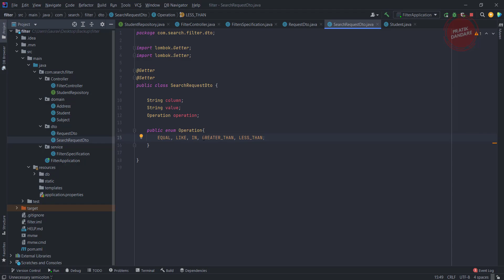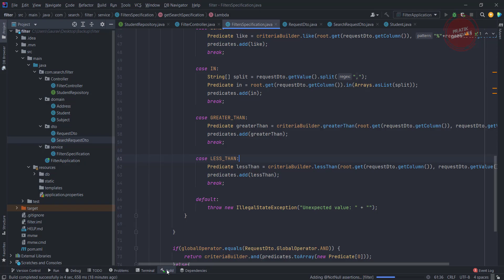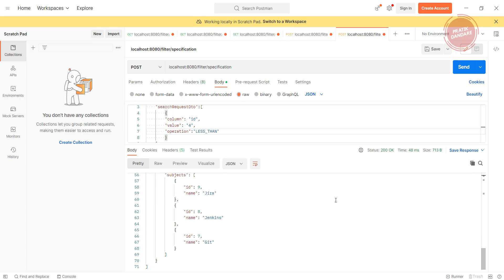10.Spring Boot | Search Specification | Added Greater Than and Less Than Criteria | Criteria API